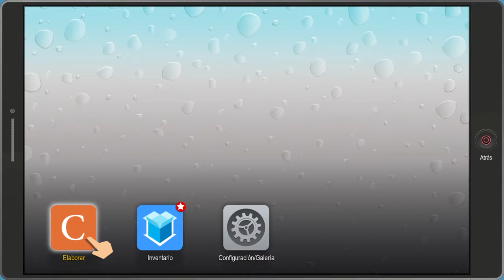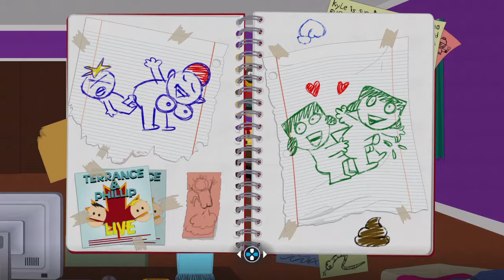TRUENOROCK89 - South Park™: Retaguardia en Peligro™ - PARTE 3